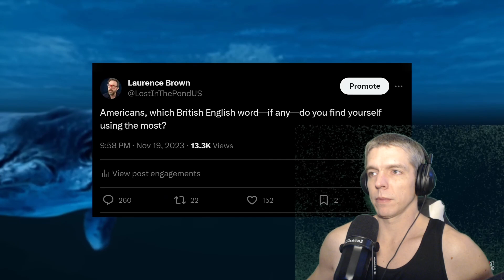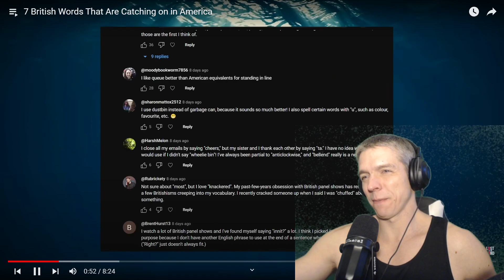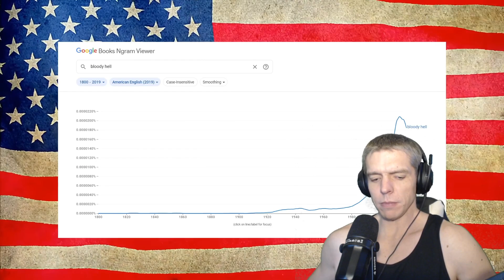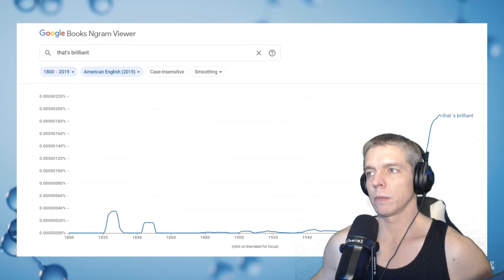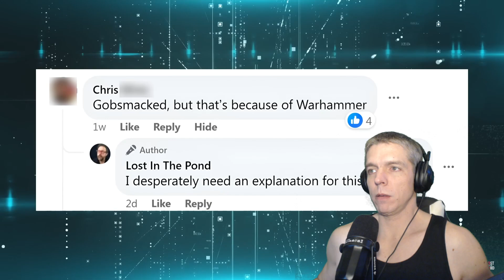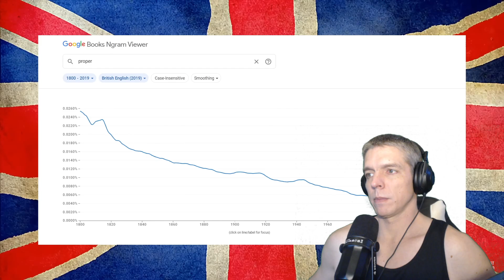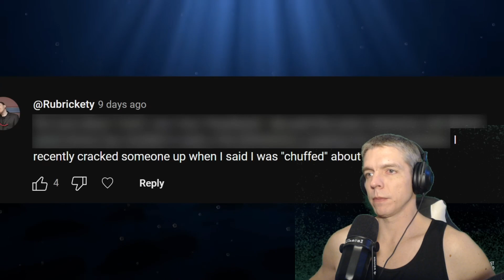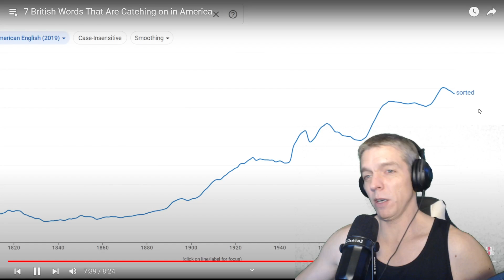American Reacts to 7 British Words That Are Catching on in America by Lost in the Pond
This is different, but I enjoy these videos.  Lawrence has some things to say about words, so yeah.